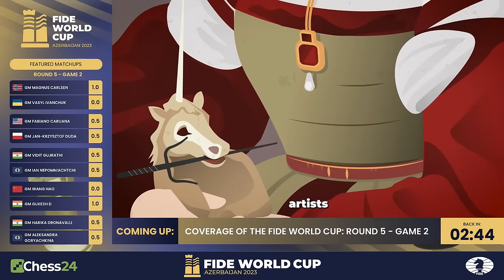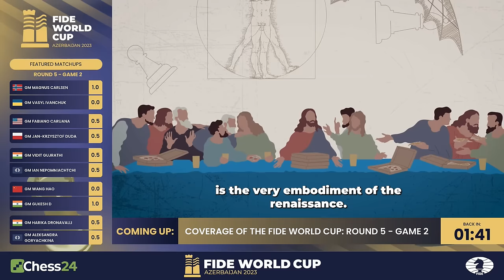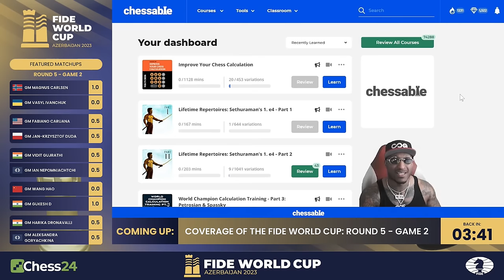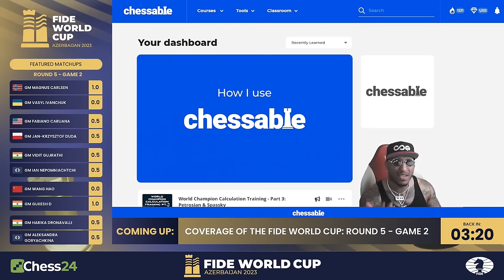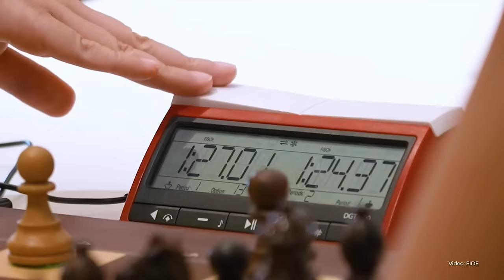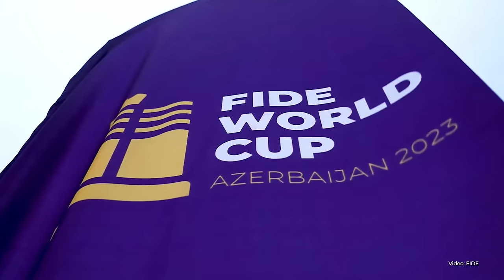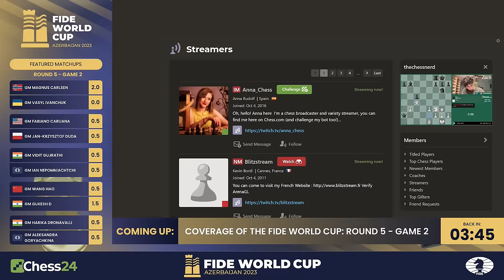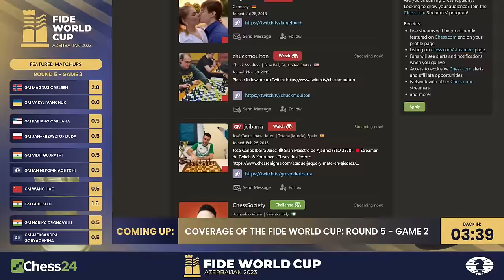Magnus Carlsen vs Ivancuk GAME 2 FIDE Chess World Cup Final 2023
13 August 2023 Round 5  Nepo, Pragg | FIDE World Cup 2023
Originally watch on chess24 channel